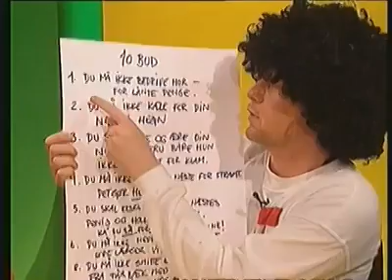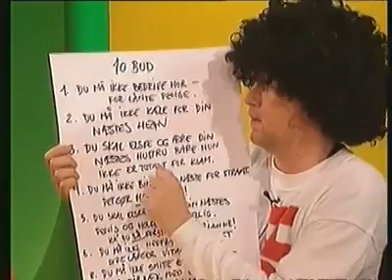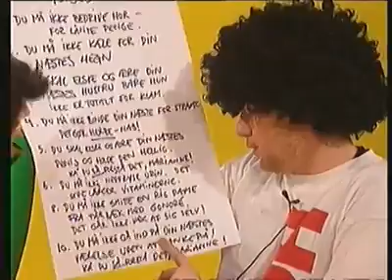07 Pelle Klumpfeber